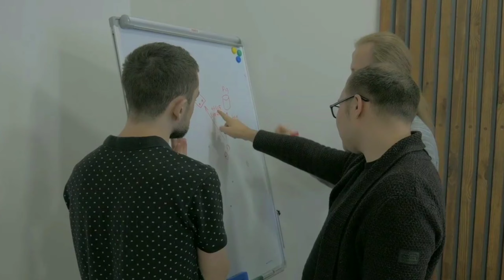How To Manage Kabaddi Academy Fees || Financial issue Solve In Hindi Fees पूरी कैसे करें?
Video Links  -

More Important Video List --

2. Kabaddi Trails Kaise Hota Hai | Kabaddi Trails | कब होता है, कैसे होता है Kabbadi Trails का पता करें

4. कबड्डी प्लेयर बनने के लिए जरूरी | How to Become National kabaddi Player | Full Details A To Z 🔥

5. Cricketer Kase Bane | ( Age 13 to 27 ) ? Cricket mein career  kaise banaye in Hindi , puri jankari

9. How To Get 1000 Subscribers On YouTube | Complete First 1000 Subscriber on youtube In Hindi

10. Right Age To Join Kabaddi Academy Admission ||  Kabaddi Academy में एडमिशन हमें कब लेना चाहिए?

About..

Our chhanel related Technologies and sports we upload daily videos for any types of videos suggestions please comment in comments box given below.